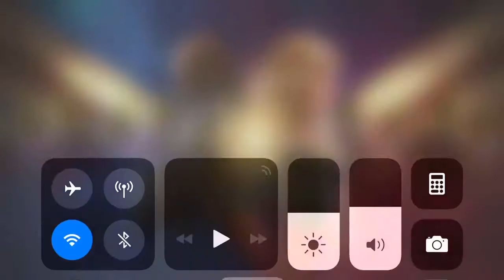Gulk v Ronan UC boss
Gulks’ faceme ability bypasses the node dmg from special attacks